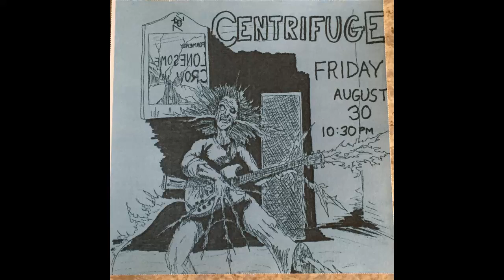Centrifuge performs 'Perilous Existence'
Centrifuge performs 'Perilous Existence' from 1991

Dennis-Bass

Kelley-Vocals

Mike-Drums

Todd-Guitars